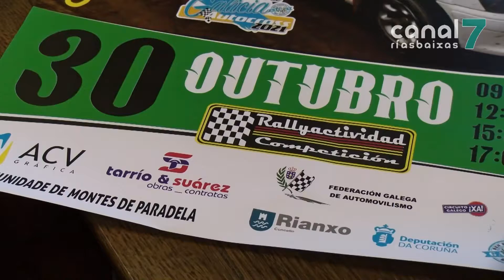Taragoña acolle este sábado o XXIV ‘Autocross O Castro’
A proba, organizada pola Escudería Rallyactividad, en colaboracion co concello de Rianxo, será puntuable para o campionato galego da especialidade.